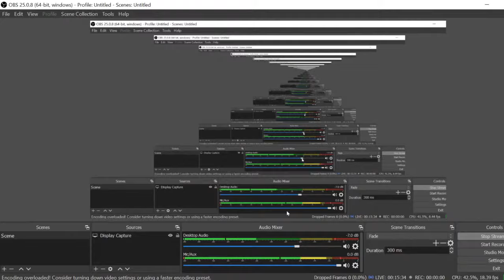Вернуться к Богу - это ваша обязанность 07/07/20